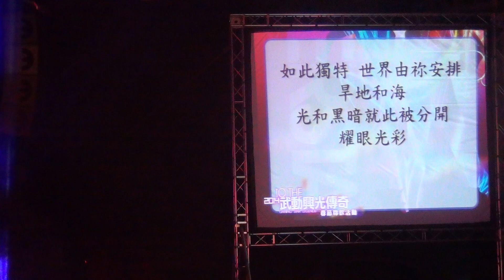2014武動興光傳奇 春節聯歡活動 - 同工獻唱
- 藍天音響 -

[ 簡介 ]
選擇最專業、最佳舞台設計、最佳音效品質、最佳燈光效果。活動企劃設計也可諮詢，
這一切的準備是對客戶最好的服務水準。藍天音響，服務至上。
藍天燈光舞台音響公司創立數十年，已在花東地區創始出優秀的佳績、良好的口碑。
燈光舞台音響已和世界各不同大小場合作世界接軌，也因此開啟了對台灣不同視野領域的開闊，本公司對整體品質要求甚高，一向都使用進口品牌(Turbosound-CODA陣列式喇叭)，
希望在良好的音質及燈光下給予客戶最棒活動環境。

[ 基本資料 ]
公司名稱：巨聲科技企業社
主打產品服務：專業音響、LED視訊、TRUSS結構、舞台燈光、設備租賃、工程安裝、樂團表演服務時間：全年無休
聯絡人：陳小姐手機 : 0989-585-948
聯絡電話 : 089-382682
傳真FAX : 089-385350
聯絡地址 : 台東市新園里東興路51-1號 Taitung City 950